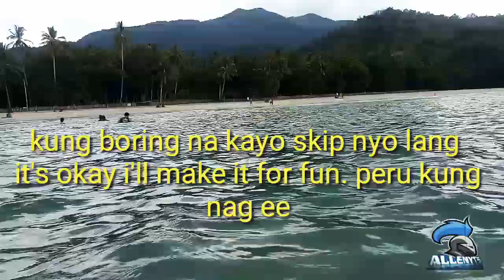NAGTABON BEACH, Palawan philippines/ kaya pala maalat yung dagat/lakad sa batohan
Palawan best island
Palawan beach
Nagtabon
Lakad sa batohan
Hangover group
dalagang pilipina challenge